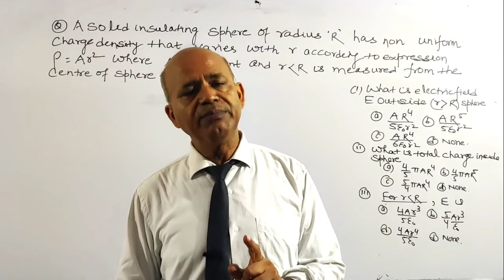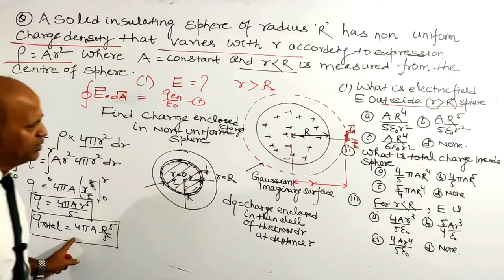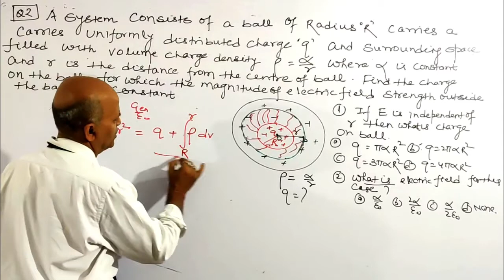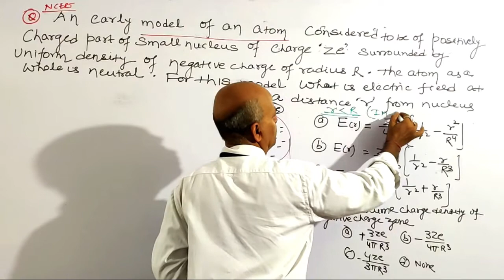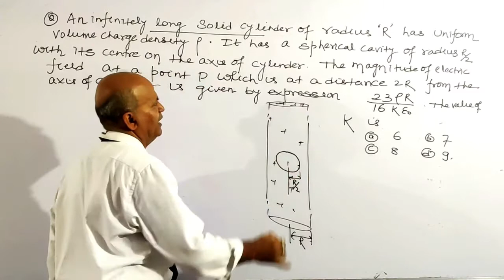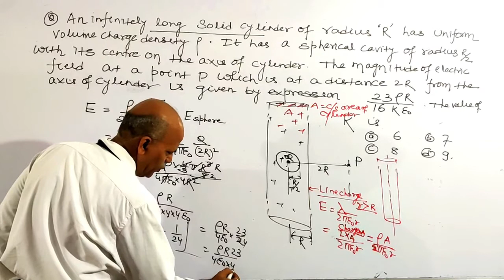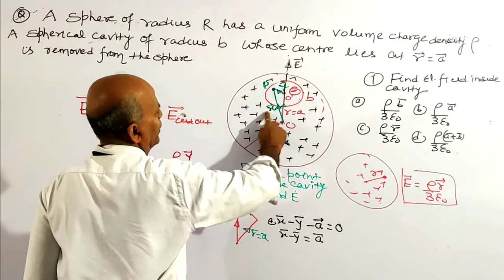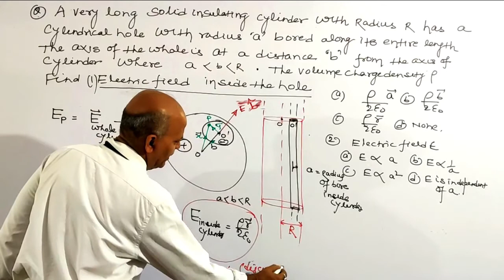Gauss Law- II | Lecture 11 | Electrostatics | By S Kumar Sir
Physics Faculty
Trimurti Vision Classes
JEE Mains/Advanced/NEET